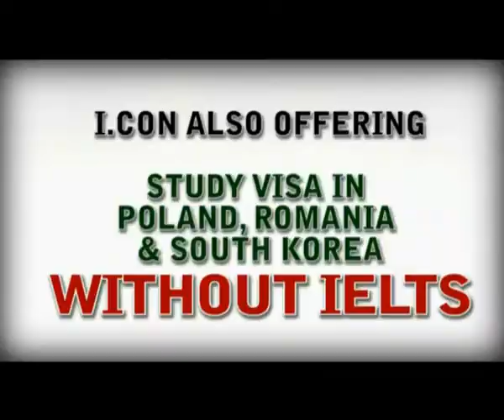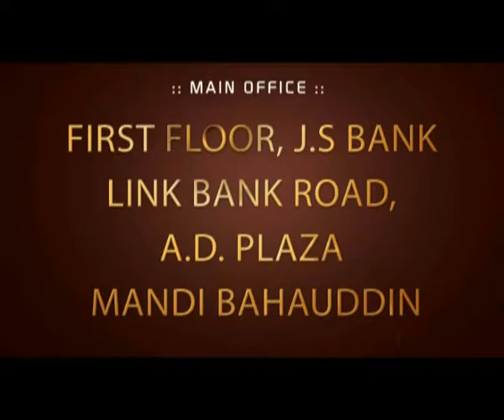TVC: ICON International Private Limited